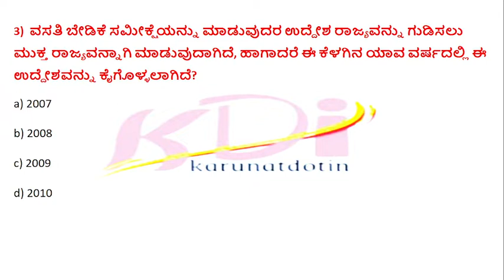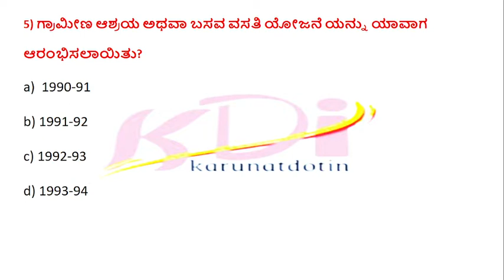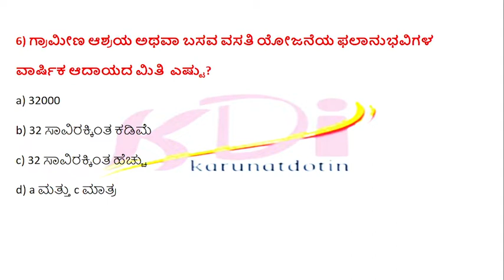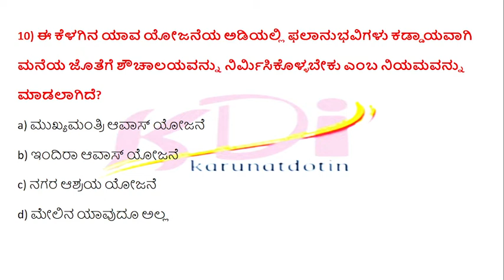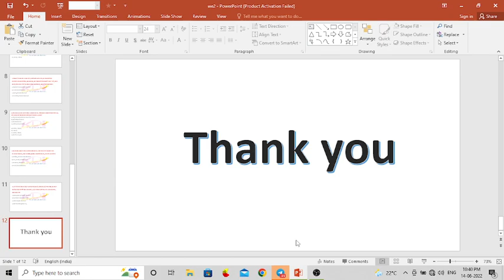ಕೇಂದ್ರ ಮತ್ತು ರಾಜ್ಯ ವಸತಿ ಯೋಜನೆಗಳು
PDO syllabus link:-